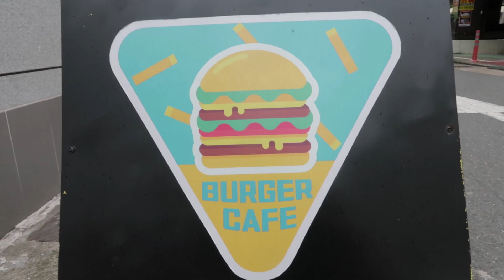골목식당 포항편 - 수제버거집 호랑이버거에 다녀왔습니다 / 솔루션 포기?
호랑이버거 - 골목식당 포항편
주소 : 경북 포항시 북구 중앙로308번길 6-1 (지번)여천동 60 1층
월요일  11:00 - 22:00브레이크타임 15:00~17:00
               매일 15:00 - 17:00 Break Time
수요일  11:00 - 22:00브레이크타임 15:00~17:00
목요일  11:00 - 22:00브레이크타임 15:00~17:00
금요일 11:00 - 22:00브레이크타임 15:00~17:00
토요일 11:00 - 22:00브레이크타임 15:00~17:00
일요일 11:00 - 22:00브레이크타임 15:00~17:00
호랑이버거 - 6,500원
호랑이버거2 - 7,000원
호랑이버거3 - 7,000원
호랑이버거4 - 7,500원
호랑이버거1세트 - 8,800원
호랑이버거2세트 - 9,500원
호랑이버거3세트 - 9,500원
호랑이버거4세트 - 9,900원